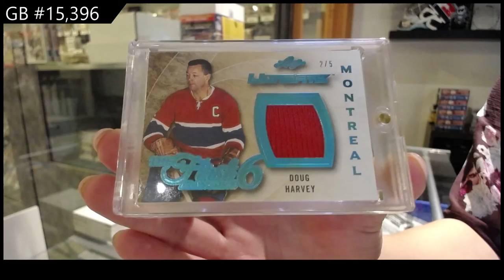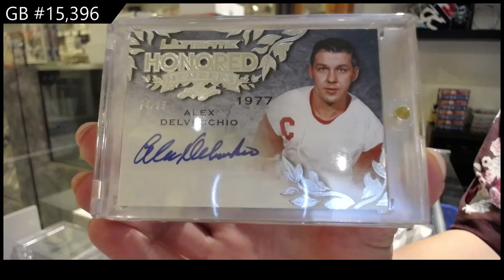15-16 Leaf Ultimate Hockey Box Break - C&C GB #15,396